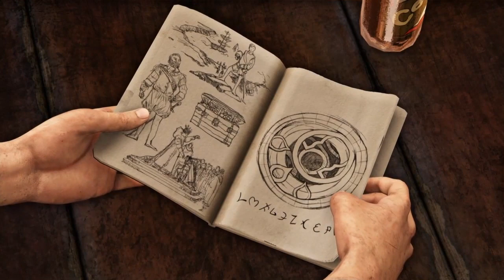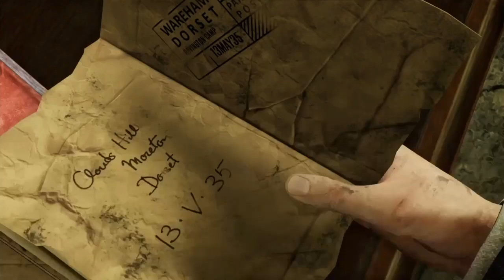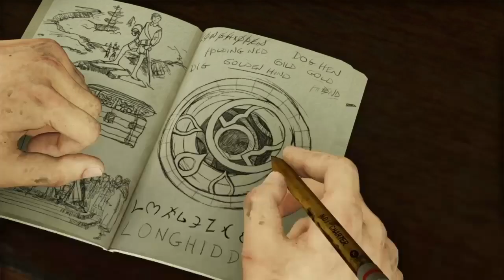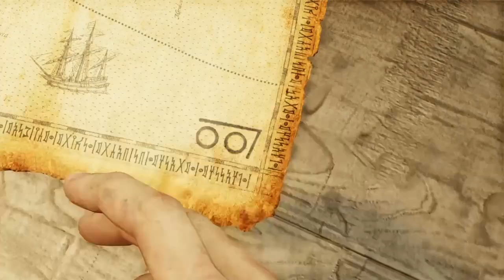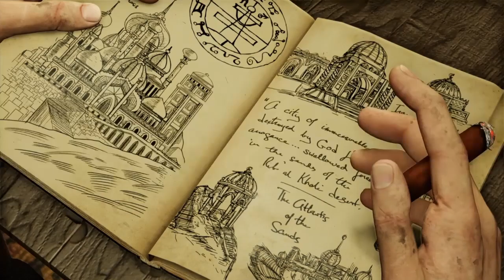Uncharted 3: Drake's Deception (Part 4 - 5)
They took the bait. Now to Splinter Cell our way through the sewers, and find out what "LONGHIDDEN" means.